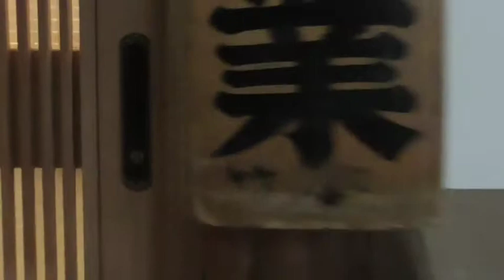新潟佐渡の酒相川竹屋さん純米酒で乾杯No65